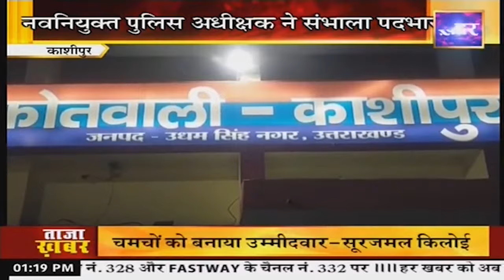खबर उत्तराखंड || 1:00 PM || Uttarakhand Latest News || 10 September 2024 || Har Khabar